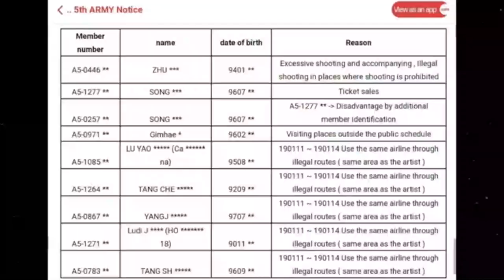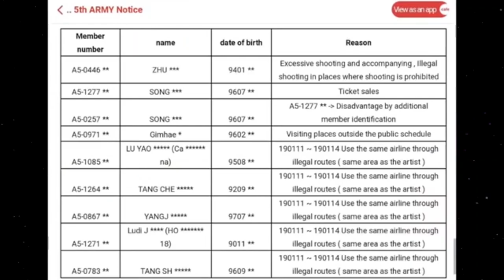LE FAN CHE ROVINANO IL KPOP | Sasaeng in Corea del Sud